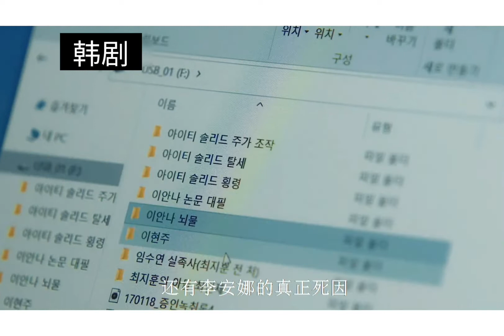安娜: 韩剧: 第8集: 大結局,丈夫禁闭妻子的阴谋,新任市长惨死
实时更新